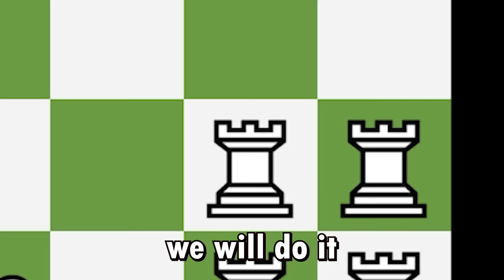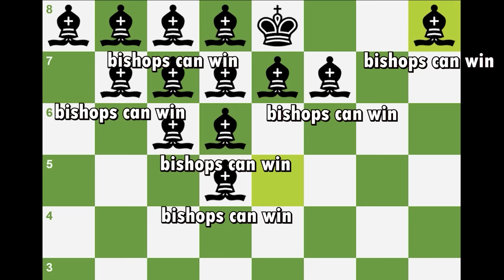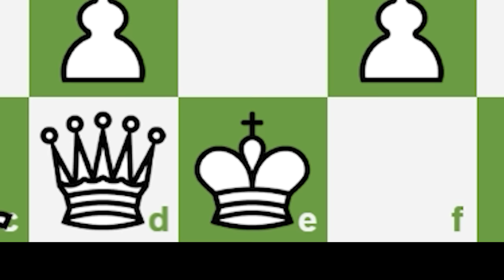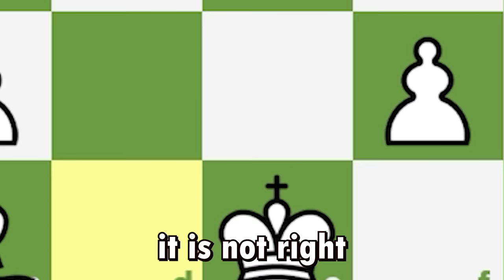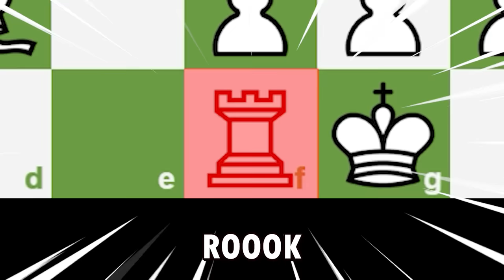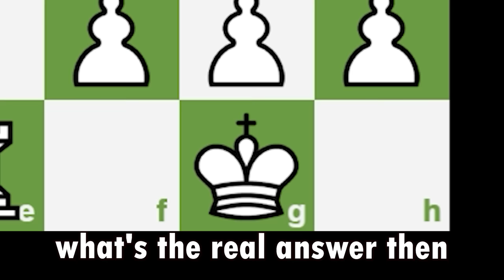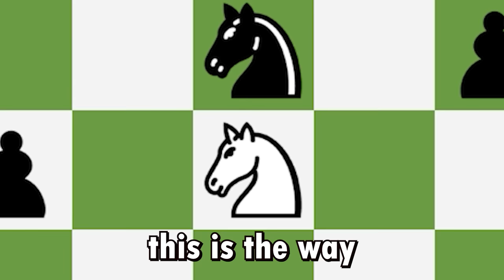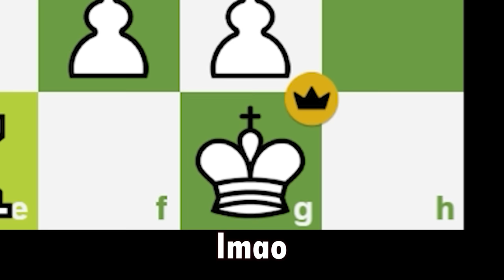When Bishop Takes THE THRONE | Chess Memes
Join Top Chess Army, the #1 community for casual players to IMPROVE at chess